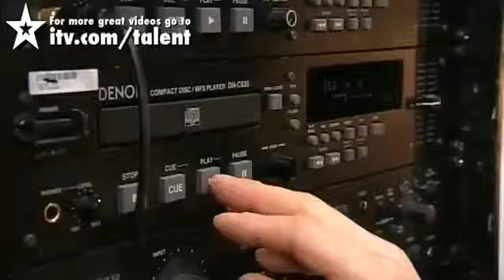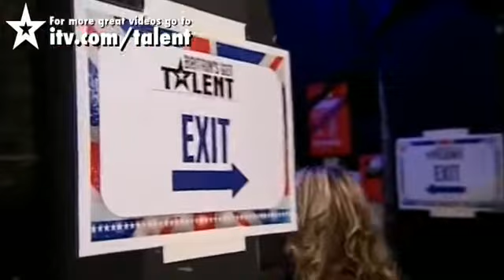Olivia Archbold - Britain's Got Talent 2010 - Auditions Week 3 HD